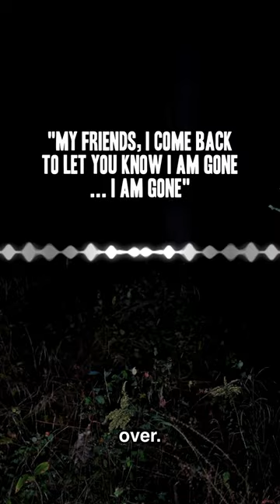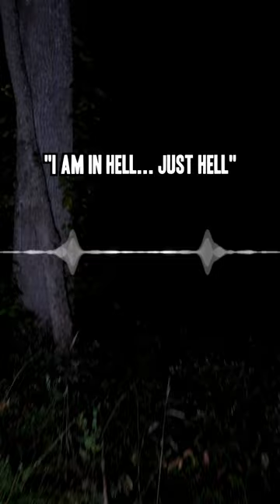Weapons That Are Banned in War